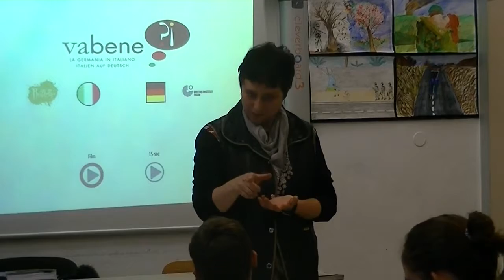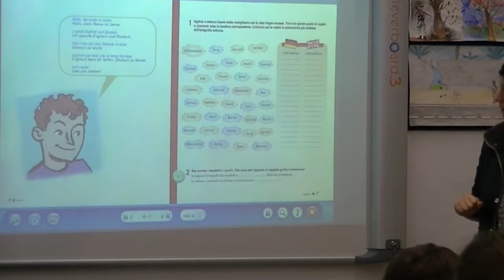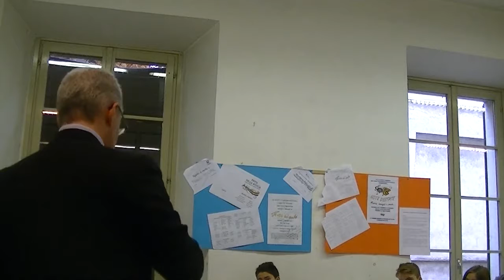Orientamento in Terza Media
Durante il percorso sull'orientamento alcuni professori dei nostri Licei sono intervenuti nelle classi di Terza Media per far "assaggiare", in una vera ora di lezione e non con una spiegazione tecnica, come si studia al Liceo, e perché ne vale la pena.